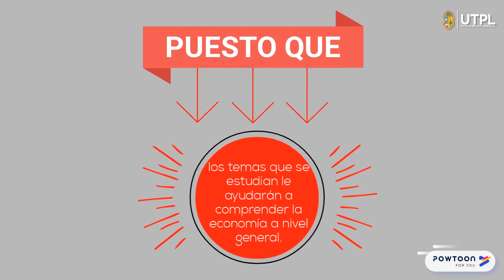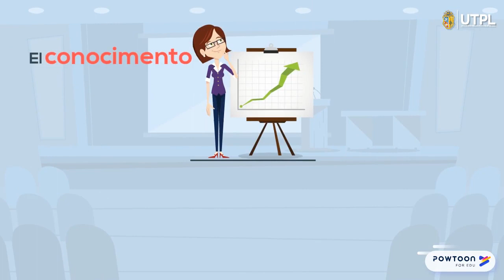Introducción a la economía